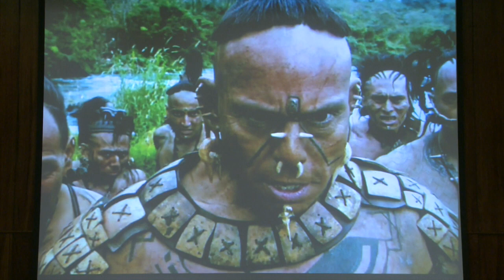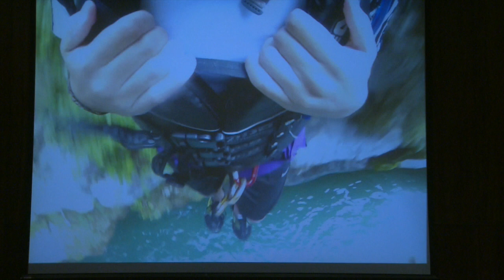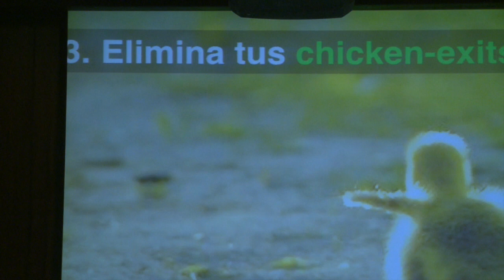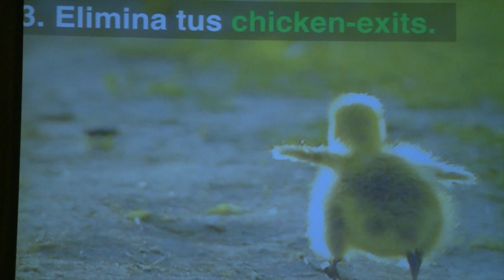¿Cómo hacer que tu éxito sea inevitable en 3 pasos? | Andrea Siller González | TEDxTecDeMonterrey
¿Cómo hacer que tu éxito sea inevitable en 3 pasos? - Andrea Siller González

Estudié en ingeniería biomédica en el Tec y fundé la empresa BIOANA con mis 2 mejores amigas de la carrera. Trabajamos en diseñar, desarrollar y llevar dispositivos médicos innovadores al mercado, ya sea originados de una idea interna o de empresas externas. Me gustan mucho los deportes, me considero una persona muy positiva y me gusta motivar a los demás.

Quisiera participar en en TEDx porque es algo que me da miedo y nervio, pero lo considero un reto y cuando lo supere quiero platicarlo como un ejemplo para los demás.